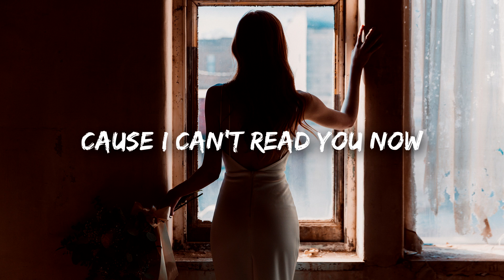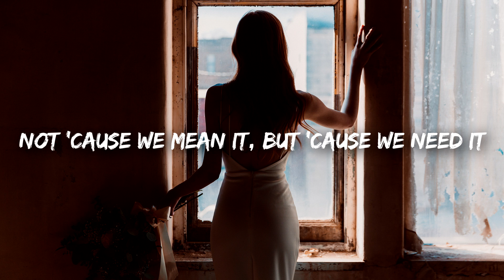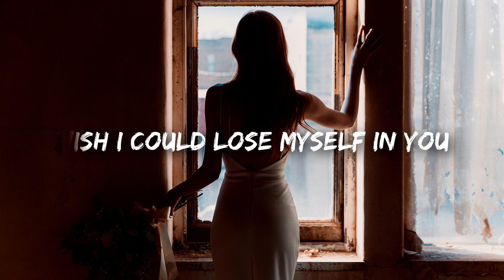Sandro Cavazza, Lou Elliotte - Used To (Lyrics)